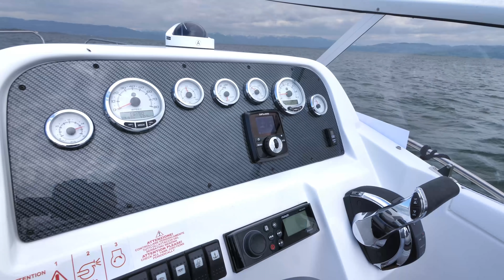Saver 830 Cabin // Mit V8-300 PS auf dem Bodensee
Mobilität und ein gutes Preis- Leistungs-Verhältnis kennzeichnen die Sizilianerin - Wir testeten die Saver 830 Cabin für Heft 10/2019 auf dem Bodensee ❤💪⚓
Die Saver 830 Cabin erhaltet ihr bei
Bootscenter Menken      Tel. 0821 / 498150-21

Bemerkenswert an der Saver 830 Cabin ist die gute Serienausstattung. Überzeugend sind auch gute Fahreigenschaften und eine ordentliche Verarbeitung. Das veränderte Deckslayout mit der neuen Sitzgruppe ist ebenfalls positiv anzumerken. Wer mit kleinen Mankos wie der eingeschränkten Reichweite oder schmalen Gangborden leben kann, erhält mit der Sizilianerin ein gutes und preiswertes universell einsetzbares Familienboot für mehrtägige Touren.